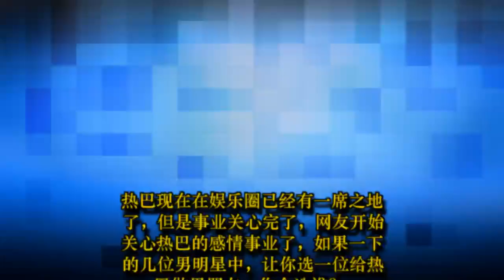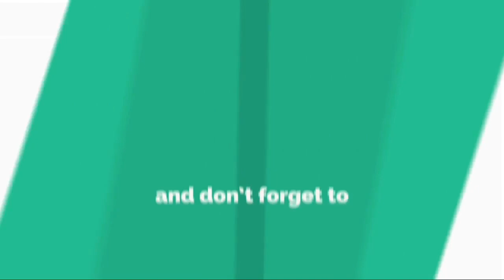如果让你给迪丽热巴选个男朋友，我推荐四个，你们来挑一个？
热巴现在在娱乐圈已经有一席之地了，但是事业关心完了，网友开始关心热巴的感情事业了，如果一下的几位男明星中，让你选一位给热巴做男朋友，你会选谁？
热巴和高伟光合作《三生三世》如今又在拍《枕上书》，剧中的cp感也是不错的。